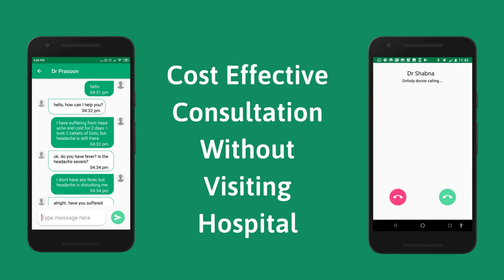കൊറോണ വൈറസ് ആരൊക്കെ ഭയക്കണം? | Who are the High Risk Group | COVID-19 | Malayalam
💬 സഹായത്തിനുള്ള വാട്സ്ആപ്പ് നമ്പർ Not all persons infected by the Coronavirus is going to die! The most danger is for the high-risk group! But, who are these high-risk group persons? How do doctors decide which persons to test, hospitalize & treat for the COVID-19 ?? Find the answers in this Malayalam video by @doctorprasoon